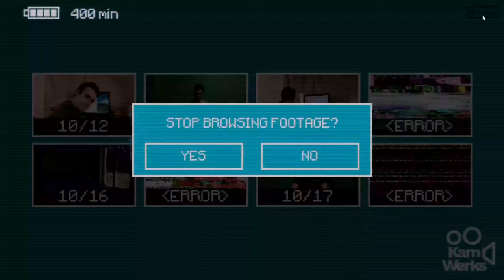ACT 2: Grimora the Scrybe of the Dead // Inscryption